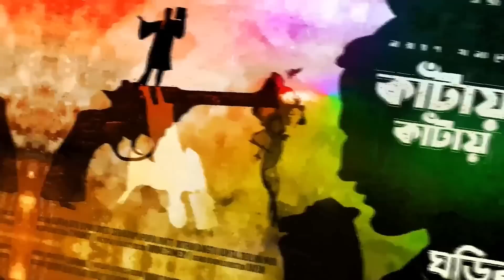RadioMilan | Pather dabi Part 1 | Saratchandra Chattopadhyay historical bengali audio story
Pather dabi Part 1
Author - Sarat Chandra Chattopadhyay

Cast :
Sabyasachi - Sayan
Apurbo - Pradipto
Bharoti - Srota
Thakur - Dipak
Sumitra - Madhushree
Nimai - Subrata
Ramdas - snehadri
Shoshi - Shankar
Brojendro/postmaster - Subhadip
Inspector & others - Malay
Monohor , Jogodish & others - Sourav
Noyontara - aparajita
Narration - Bratadeep
Editing , Sound design & Direction - Sayan